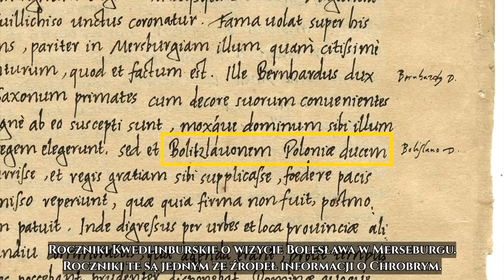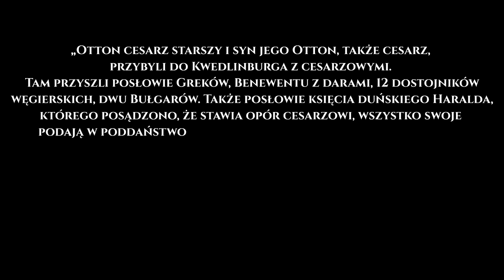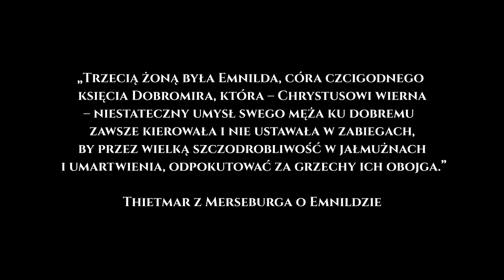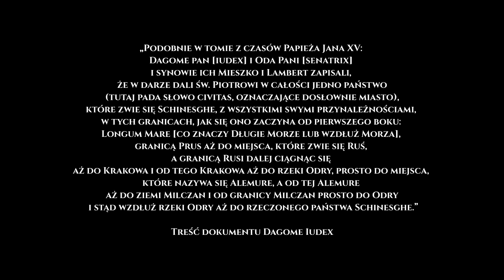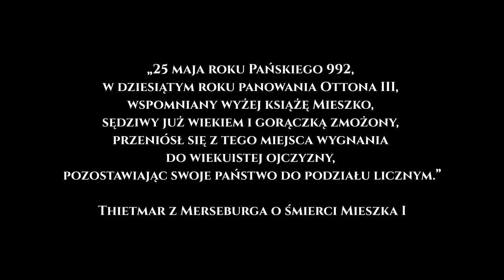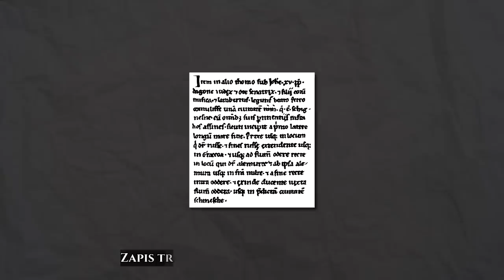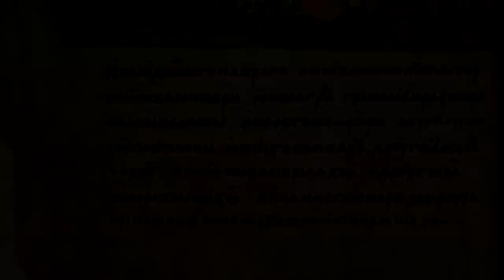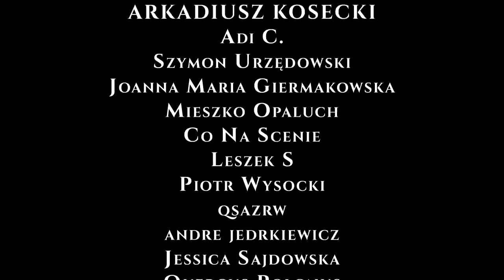Jak Bolesław Chrobry doszedł do władzy? Uzurpacja tronu i początek rządów - Historia Polski odc. 11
Powszechnie uważa się, że Bolesław Chrobry przejął władzę po Mieszku I na zasadzie dziedziczenia i z woli swojego ojca. Z niemieckich kronik wyłania się jednak zgoła inny obraz zmiany władzy w Polsce - poprzez uzurpację i przewrót pałacowy, jakiego dokonać miał młody Bolesław. W tym filmie poznacie szczegóły tego wydarzenia.

📚 Kup książkę "Radziwiłłowie. Burzliwe losy słynnego rodu" autorstwa Witolda Banacha!

💸 Wolisz dołożyć swoją cegiełkę do Projektu darowizną? Jest taka opcja!

Podział na rozdziały:
00:00 Wprowadzenie
06:13 Dzieciństwo w Gnieźnie i na dworze cesarskim (?)
13:18 Polityczne mariaże i żony Chrobrego
18:16 Konkurenci do tronu – Mieszko, Lambert i Świętopełk
19:51 Dagome Iudex - Testament Mieszka?
23:58 Bolesław Chrobry - Książę Krakowa?
31:06 Uzurpacja tronu i obalenie braci
34:08 Początek rządów i domniemana wojna z Rusią Kijowską
38:00 Wspólna wyprawa z Ottonem III w 995 roku
39:37 Podsumowanie
40:51 Zakończenie

Autor:
Scenariusz, głos, produkcja animacji, produkcja filmu: Szymon Słodowy
Design mapy: Szymon Słodowy/Michał Wiśniewski

Źródła:
Jerzy Strzelczyk - „Bolesław Chrobry”
Stanisław Zakrzewski - "Bolesław Chrobry Wielki"
Mariusz Samp - "Bolesław Chrobry. Król Polski, przyjaciel i wróg cesarzy"
Gerard Labuda - "Mieszko I"
Jerzy Strzelczyk - „Mieszko Pierwszy. Chrzest i początki Polski”
Beata Maciejewska, Mirosław Maciorowski - "Władcy Polski - Historia na nowo opowiedziana"
Andrzej Nowak - "Dzieje Polski" Tom 1
Thietmar z Merseburga - "Kronika Thietmara"